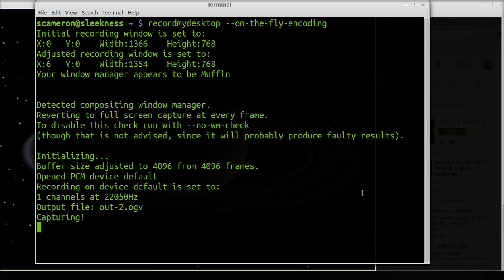planet shadows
Planet shadows in Space Nerds In Space